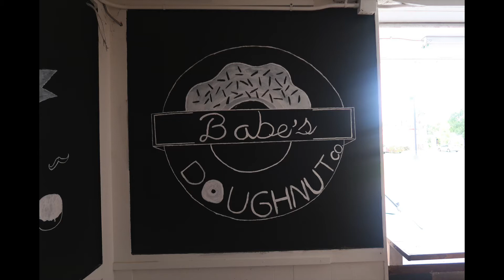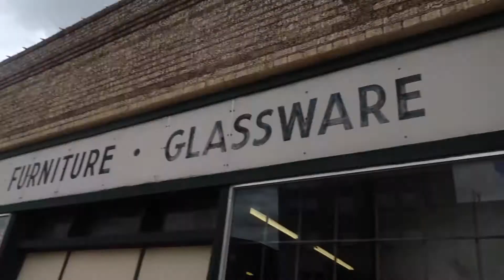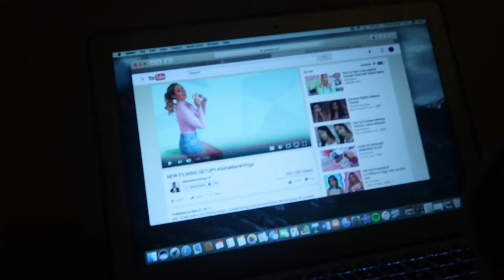Exploring Bryan Texas!!! | AnalissaIvetteVlogs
Hey guys, I had so much fun at Bryan Texas with the crew . hopefully i can make more vlogs and main videos. If you want more videos/vlogs like this then let me know in the comments section. give this video a like and don't forget to subscribe to my channel before you leave.